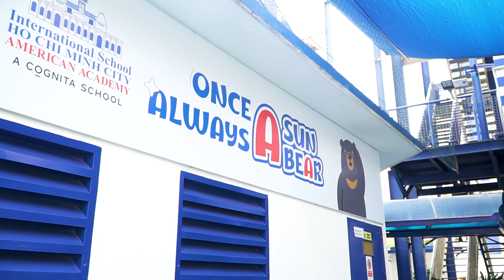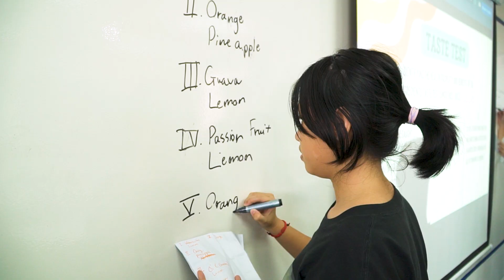ISHCMC-AA Global Be Well Day | 2024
For this year's annual Global Be Well Day, our Sun Bears got to enjoy activities that educated them about Restful Sleep, Moderate to Vigorous Exercises, Fulfilling Activities, Giving to Help a Cause, Connecting With Self and Others, and Healthy Balanced Diet. They all got to have fun and work on their wellbeing at the same time! Stay well, Sun Bears!

Learn more about the International School of Ho Chi Minh City -- American Academy (ISHCMC-AA)

The ISHCMC - American Academy challenges its students to academic excellence through the medium of a college preparatory curriculum and US academic standards, with instruction in English language and the utilization of technology. ISHCMC-AA promotes responsible global citizenship alongside the integral development of individual students with American and Asian values.